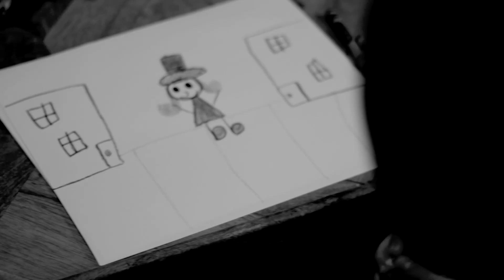Commonplace (Short Film)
Conceptualized, written, filmed, and edited in one weekend for the Four Points Film Project

Directed by Dan Moranville
Written by Chelsey Hudson
Starring:
Aimee Moranville
Noa Stroop
Sara Kaiser
Troy Haynes
Bryhana Center